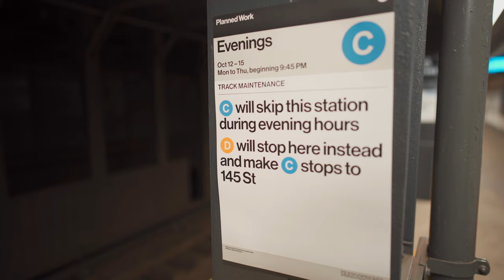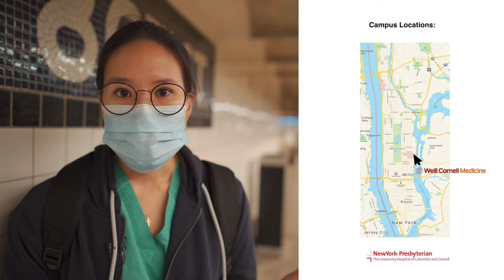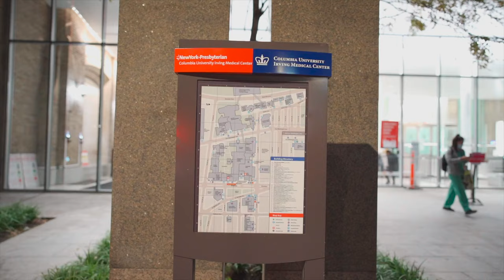Day in the Life of a EM Resident: Night Shift (3rd Year Resident)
This video takes us through a typical night shift of an emergency medicine resident. Jamie is a 3rd year emergency medicine resident at New York Presbyterian Cornell-Columbia Emergency Medicine Residency program. Follow her around as she goes to her shift at Columbia for a 12-hour overnight shift!